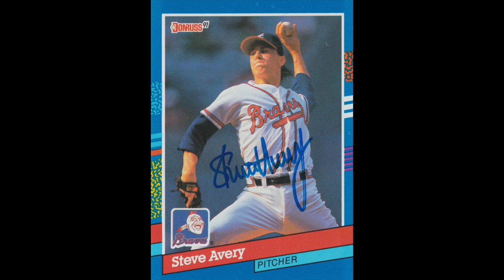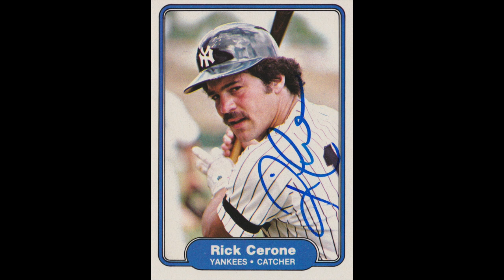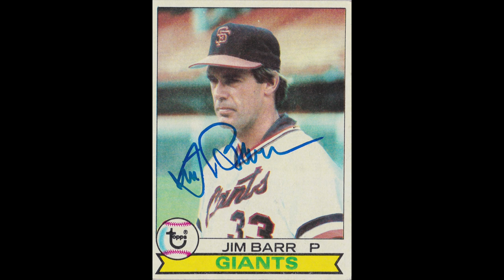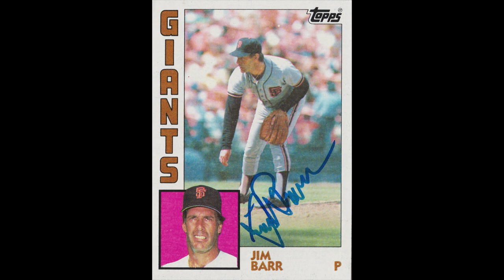Through the mail autographs from baseball and hockey, for the set!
Yes! #302 for the 1991 Donruss TTM Autograph set, another1982 Fleer and a 16-year hockey veteran return! Want your own autographs?

I have another channel where I am reviewing other things and trying something new!

Want to know some current players who sign autographs through the mail for their fans? Check the link below for a free report!  👇

Autographs in this video: Steve Avery, Jim Barr, Russ Courtnall, Rick Cerone